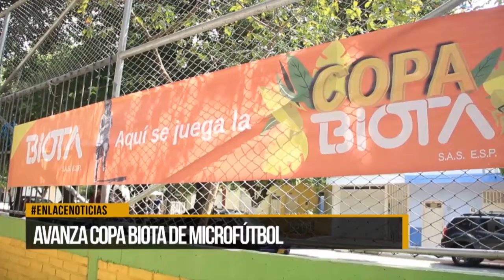Avanza copa Biota de Microfutbol